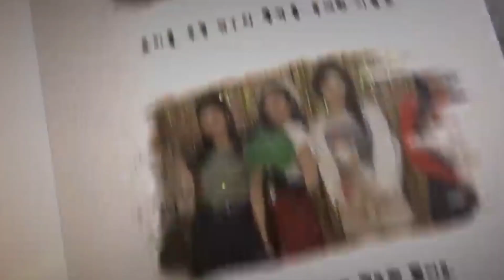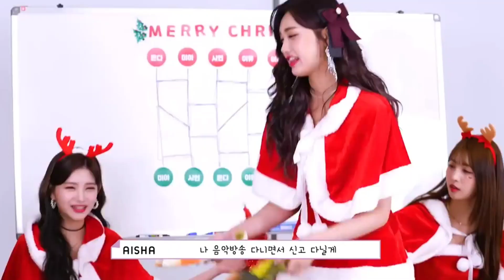LILAC (라일락) 'Lilac christmas film' 🎄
1st single album
[Lilac christmas]🎄
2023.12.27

this isn't real it's fictional